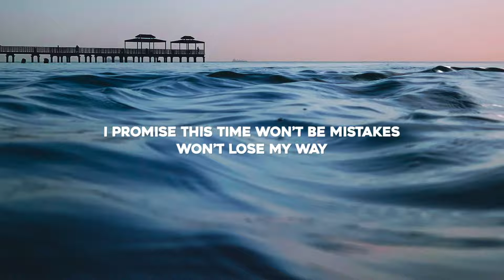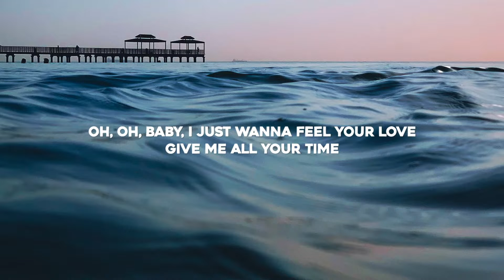Chrit Leaf & SBSTN - Let's Get Lost (Lyrics)